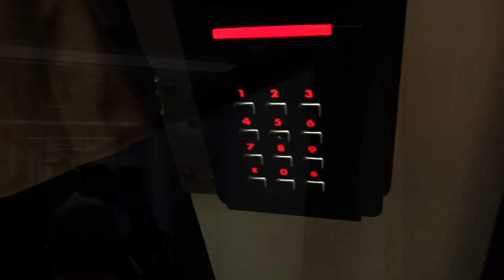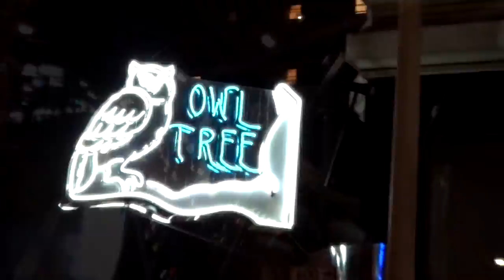ON OUR WAY TO PIXAR! - FIREBALL MALIBU VLOG 603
FIREBALL MALIBU VLOG - Inspiring you to BREAKOUT! Do WHAT YOU LOVE and LOVE WHAT YOU DO!

WE HEAD TO PIXAR - FIREBALL MALIBU VLOG 603 - It's a travel day for Fireball and buddy John Grafman as they head to SanFrancisco. Tomorrow will be PIXAR!

Pixar, also referred to as PixarAnimationStudios, is an American computer animation film studio based in Emeryville, California that is a subsidiary of The Walt Disney Company. Pixar began in 1979 as the Graphics Group, part of the Lucasfilm computer division, before its spin-out as a corporation in 1986, with funding by Apple Inc. co-founder Steve Jobs, who became the majority shareholder.[2] Disney purchased Pixar in 2006 at a valuation of $7.4 billion, a transaction that resulted in Jobs becoming Disney's largest single shareholder at the time. Pixar is best known for CGI-animated feature films created with RenderMan, Pixar's own implementation of the industry-standard RenderMan image-rendering application programming interface, used to generate high-quality images.

Pixar has produced seventeen feature films, beginning with Toy Story (1995), which was the first-ever computer-animated feature film, and its most recent being Finding Dory (2016). All 17 of its films have debuted with CinemaScore ratings of at least an "A−," indicating positive receptions with audiences.[5] The studio has also produced several short films. As of October 2016, its feature films have earned approximately $10.8 billion at the box office worldwide,[6] with an average worldwide gross of $634 million per film.[7] Finding Dory, along with its predecessor Finding Nemo (2003), as well as Toy Story 3 (2010) are among the 50 highest-grossing films of all time, with the lattermost film being the third all-time highest-grossing animated film with a gross of $1.063 billion. Fourteen of Pixar's films are also among the 50 highest-grossing animated films of all time.

The studio has earned sixteen Academy Awards, seven Golden Globe Awards, and eleven Grammy Awards, among many other awards and acknowledgments.